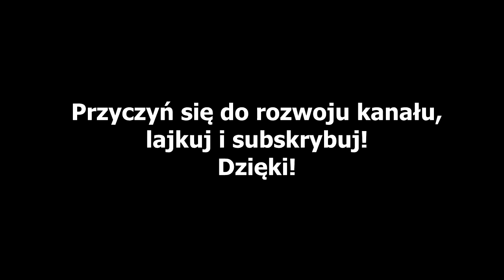The Elder Scrolls V: Skyrim Edycja Specjalna #33 - Nieszkodliwa oberżystka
Reupload ze streama :)